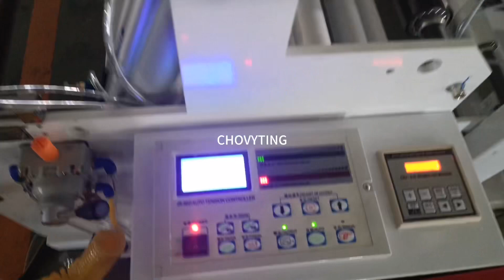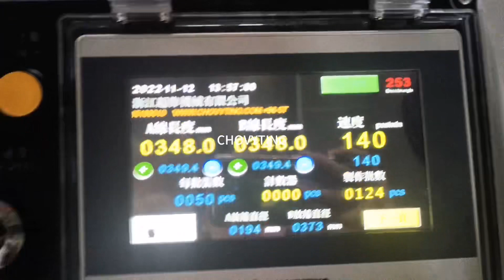DOUBLE LINES side seal D-cut plastic carry bag machine